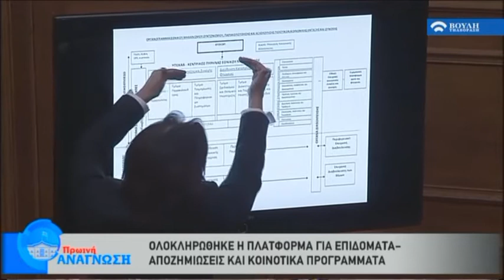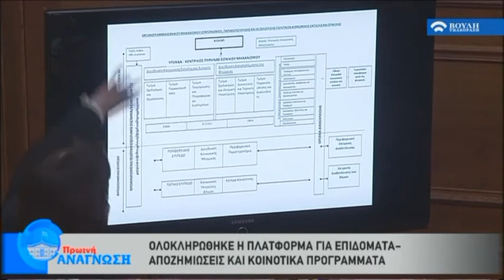Πρωϊνή Ανάγνωση ( Β! Μέρος ) (15/02/2017)